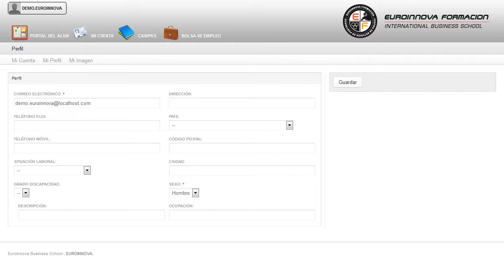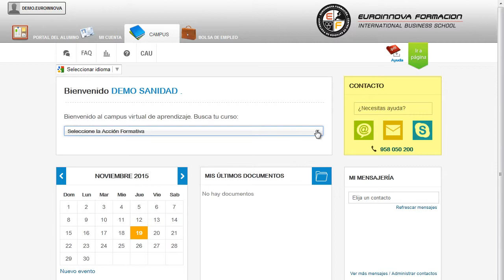Mf0789_3 Diagnostico Y Protocolos Para Masajes Esteticos Y T - Cursos Online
MF0789_3 Diagnóstico y Protocolos para Masajes Estéticos y Técnicas Sensoriales (Online)
 Consigue aumentar tus salidas profesionales con la formación en: su curso, adquiriendo todas aquellas técnicas sobre su curso. La presente formación se ajusta al itinerario formativo del Módulo Formativo MF0789_3 Diagnóstico y Protocolos para Masajes Estéticos y Técnicas Sensoriales certificando el haber superado las distintas Unidades de Competencia en ella incluidas, y va dirigido a la acreditación de las Competencias profesionales adquiridas a través de la experiencia laboral y de la formación no formal, vía por la que va a optar a la obtención del correspondiente Certificado de Profesionalidad, a través de las respectivas convocatorias que vayan publicando las distintas Comunidades Autónomas, así como el propio Ministerio de Trabajo (Real Decreto 1224/2009 de reconocimiento de las competencias profesionales adquiridas por experiencia laboral). Este CURSO ONLINE te ayudará a incrementar tu enseñanza en: su curso, llevando a cabo una formación continua en su curso. MF0789_3 Diagnóstico y Protocolos para Masajes Estéticos y Técnicas Sensoriales (Online) está dirigido a los profesionales del mundo de la imagen personal, más concretamente a los masajes estéticos y técnicas sensoriales asociadas dentro del área profesional de estética y a todas aquellas personas interesadas en adquirir conocimientos relacionados con el diagnóstico y protocolos para masajes estéticos y técnicas sensoriales. Desarrolla su actividad profesional en empresas de forma autónoma o por cuenta ajena: centros de belleza, medicina y cirugía estética, hoteles, gimnasios, geriátricos, balnearios, SPA y centros especializados en técnicas manuales y mecánicas. Adquiera la formación necesaria para incrementar su enseñanza en: su curso. MF0789_3 Diagnóstico y Protocolos para Masajes Estéticos y Técnicas Sensoriales (Online) aborda los siguientes objetivos: - determinar las estructuras corporales, su fisiología y patologías más frecuentes, identificando las alteraciones estéticas faciales y corporales que puedan ser tratadas con masajes estéticos y técnicas sensoriales. Haga un hueco en su agenda y matricúlese en MF0789_3 Diagnóstico y Protocolos para Masajes Estéticos y Técnicas Sensoriales (Online), Consiga aprender y especializar en determinar las estructuras corporales, su fisiología y patologías más frecuentes, identificando las alteraciones estéticas faciales y corporales que puedan ser tratadas con masajes estéticos y técnicas sensoriales. Entre el material entregado en este CURSO ONLINE se adjunta un documento llamado Guía del Alumno dónde aparece un horario de tutorías telefónicas y una dirección de e-mail dónde podrá enviar sus consultas, dudas y ejercicios.